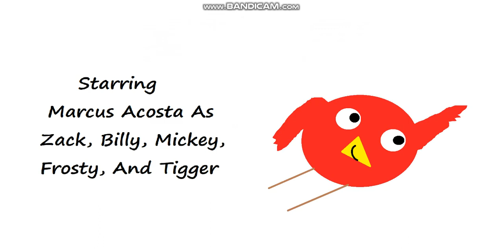Zack And Billy Season 5-6 Intro And Credits